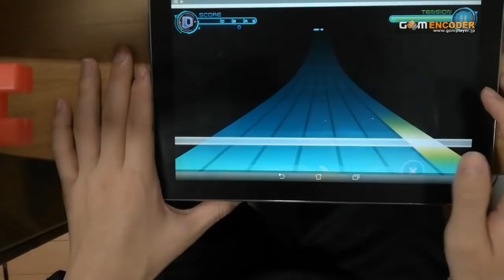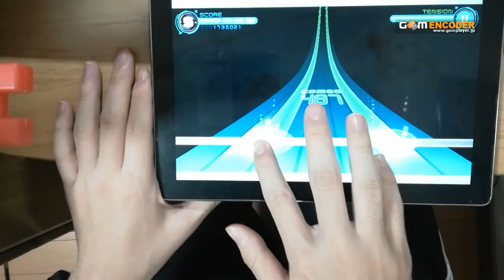【片手ナナシス】14歳のサマーソーダ(EX/Lv.18)片手フルコン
今回はイベント走るのと並行してやっているため、
スコア重視でカードを選んでいます。
そのため判定強化スキルが外しきれてません›‹

最近ちょっとだけブログを書いてます。

「三田皓介の動画、事前に撮った動画を流してあたかも片手でプレイしてるかのように見せている説」→